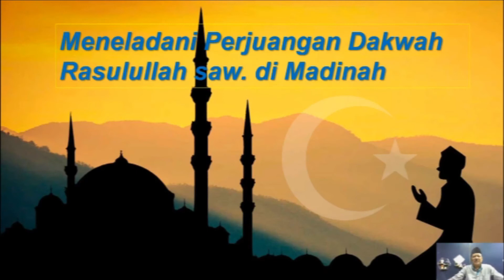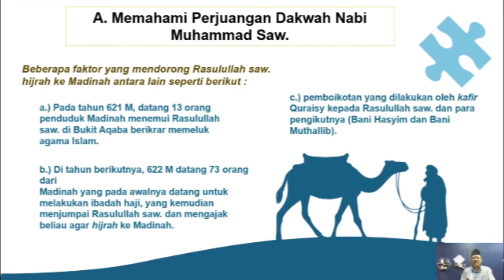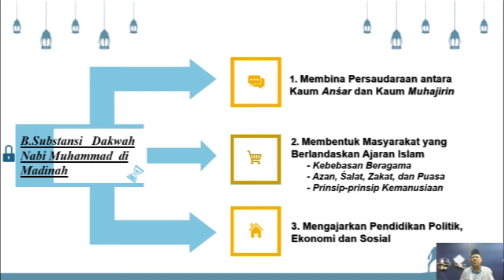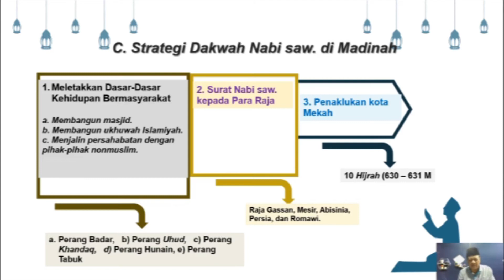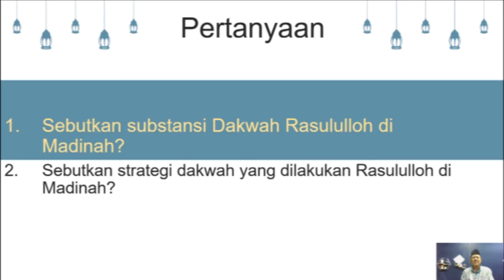X - ALL - PA. ISLAM - Meneladani Dakwah Rasulullah Di Madinah